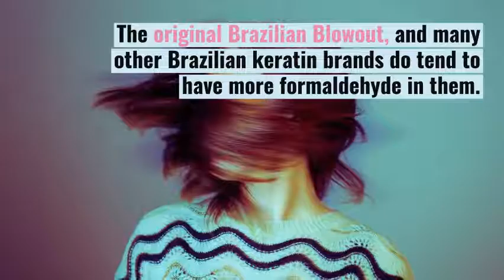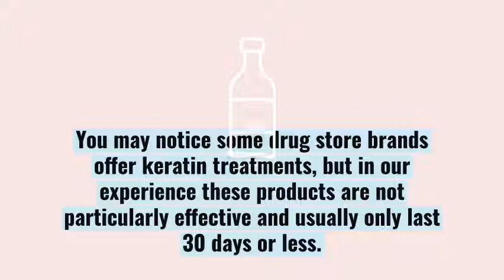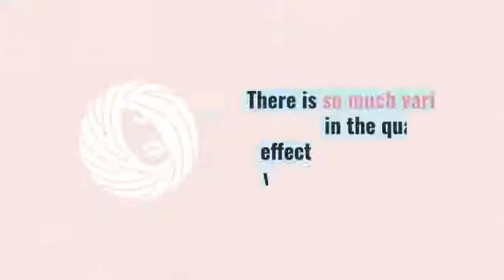Everything You Need To Know BEFORE Getting a Keratin Treatment | STYLEFOX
Before you drop $200+ on a keratin treatment read this! Full article